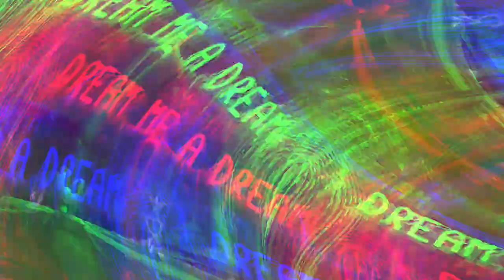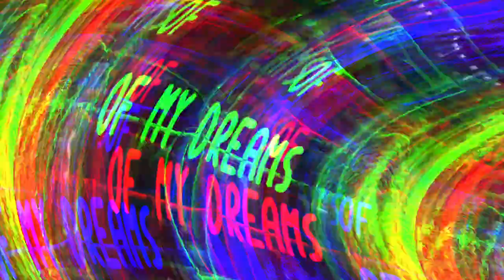[EPILEPSY WARNING] Movie 24 05 06 14h07m17s